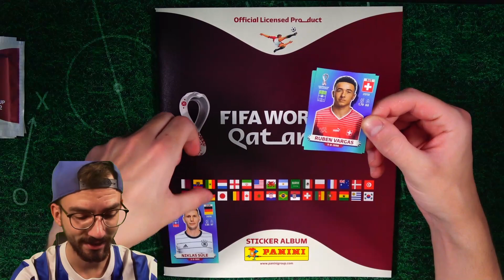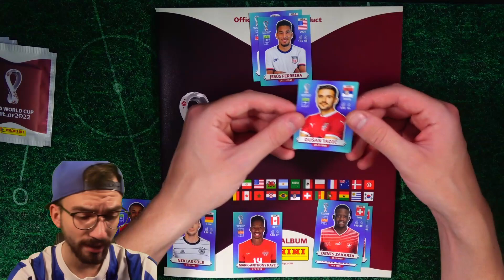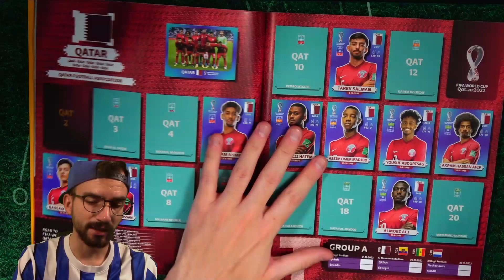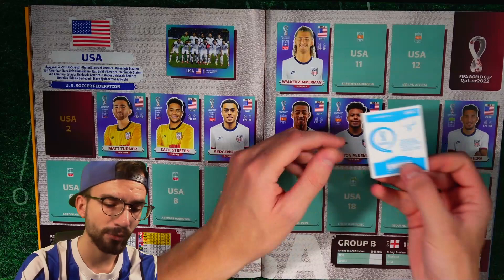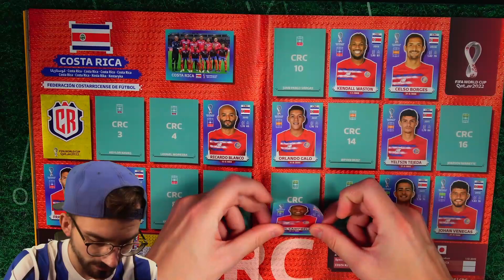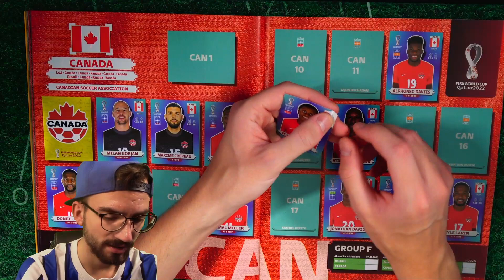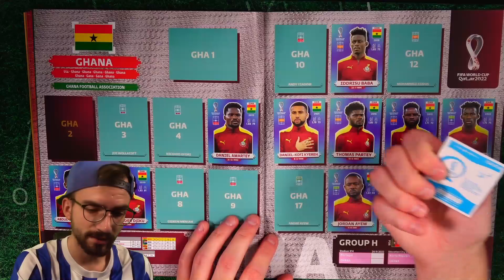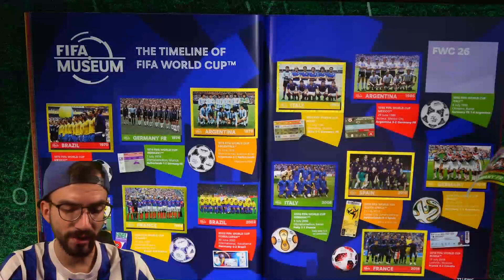Panini LETS COLLECT: FIFA WORLD CUP QATAR 2022 Sticker Folge 18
► Lets Collect Panini FIFA World Cup Qatar 2022 Folge 18 Unboxing Opening PacksUnited ✘Jetzt die neuen WM 2022 Sticker bestellen* ✘Lets Collect WM 22 Playlist ✘WM 2022 Sticker Playlist ✘Eigener Box Break Shop ✘Schutzfolien, Toploader & das ideale Equipment für deine Karten gibts hier mit "PU5" 5% sparen ✘Instagram: PacksUnited96

euer PacksUnited